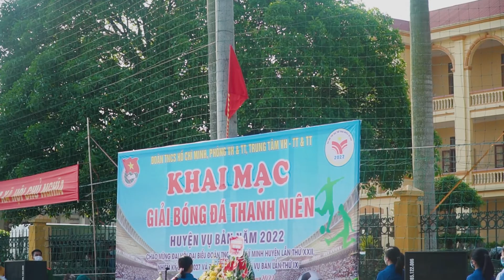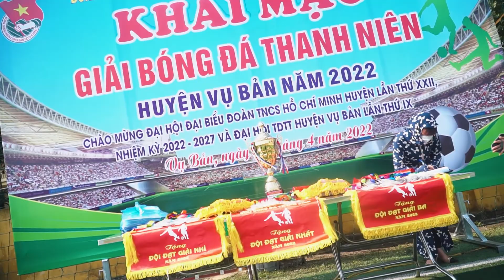TOÀN CẢNH LỄ KHAI MẠC GIẢI BÓNG ĐÁ THANH NIÊN HUYỆN VỤ BẢN NĂM 2022.